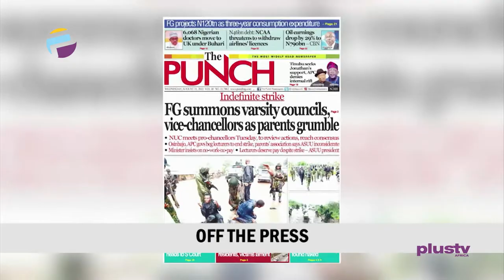Nigerians Wins Global Voices Scholarship | Culprits In Custody For Oil Theft | THE BREAKFAST